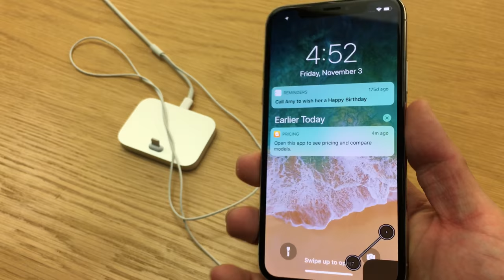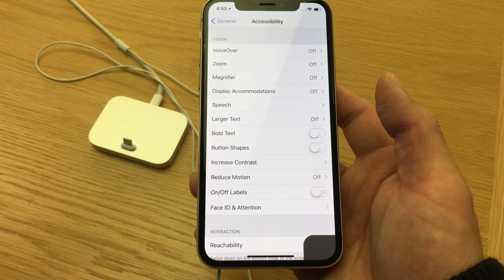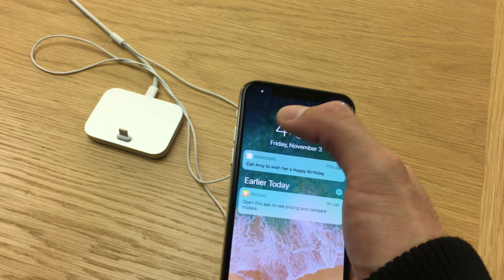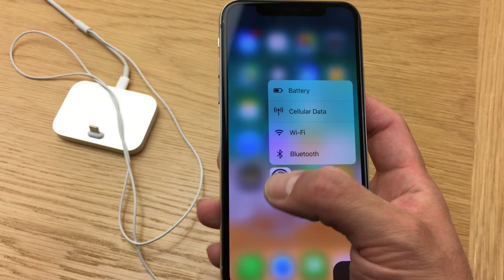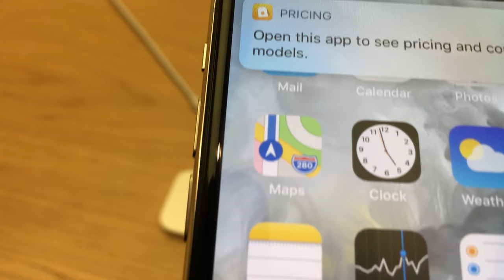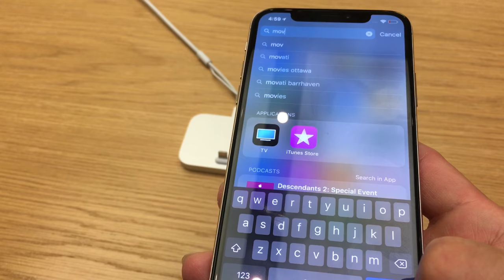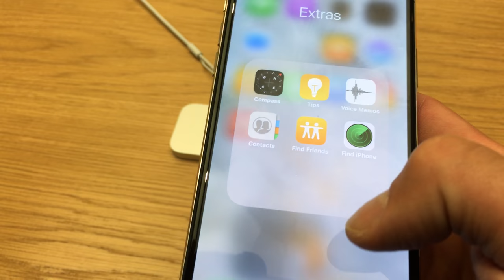ASMR iPhone X 10 Tested at Apple Store 4K Showcase Demo Review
iPhone X ASMR showcase at the Apple store.